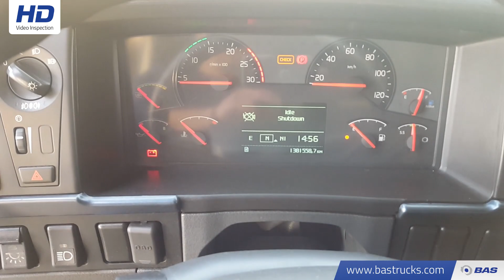70124740 Volvo FH 460